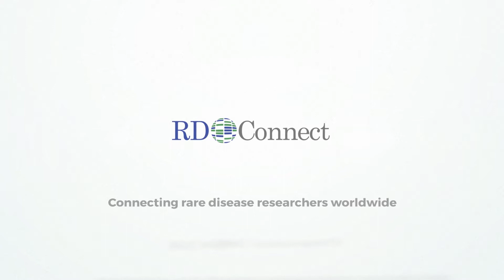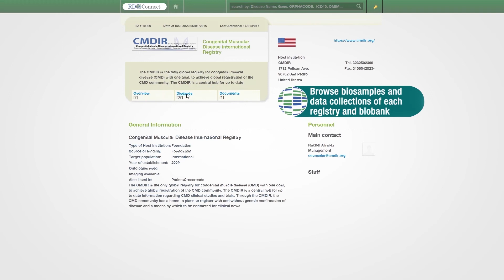RD-Connect, an integrated platform for rare disease research.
RD-Connect is an EU FP7-funded scientific infrastructure project - an integrated platform connecting databases, registries, biobanks and clinical bioinformatics for rare disease research.
Fictitious names were used for the needs of the video. Numerical anonymised patient IDs are used in reality.

The subtitles for this video are available in over 45 languages.

This work has received funding from the European Community’s Seventh Framework Programme (FP7/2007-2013) under grant agreement no. 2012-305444. This video participates in the FP7 showcase